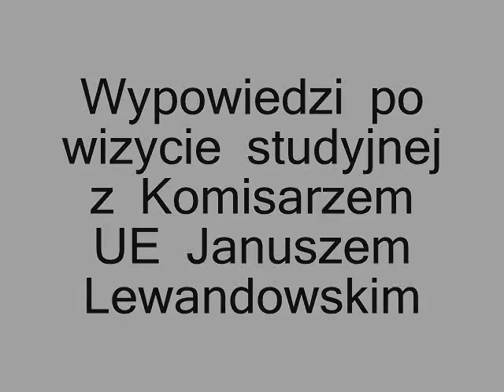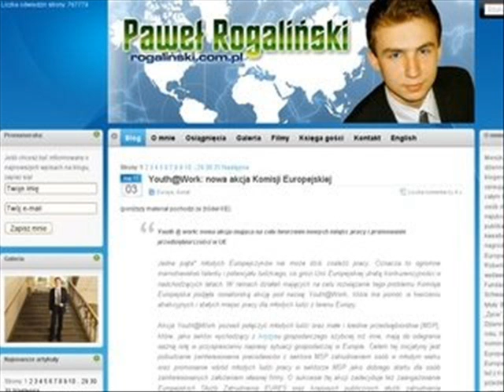Pawel Rogalinski, Wizyta studyjna z Komisarzem Januszem Lewandowskim, Bruksela 06 2012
6 czerwca 2012 miało miejsce spotkanie z Europejskim Komisarzem ds. Budżetu i Programowania Finansowego Januszem Lewandowskim. Pan Komisarz przyjął laureatów konkursu Grupy EPL w swoim gabinecie w budynku Berlaymont. Następnie, wraz z pozostałymi dwoma laureatami (z 2 i 3 miejsca -- Kacprem Sacharczukiem i Kamilem Szydłowskim) zostaliśmy zaproszeni na lunch z byłym Przewodniczącym Parlamentu Europejskiego prof. Jerzym Buzkiem.